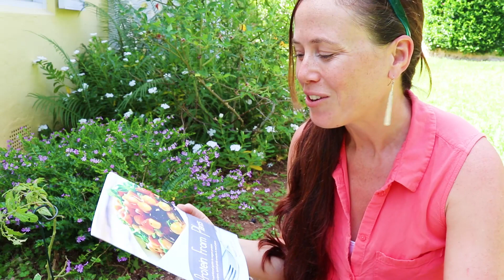2 projects to tell you about...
Just checking in with 2 lil bits of exciting news...

It starts Tues May 30 (that's tomorrow!!) so get in there...

Join the veganook recipe club.
Hundreds of recipes in a searchable database.
All vegan-nutritionist-approved, and down-to-earth ingredients.
And no tofu.
- nutritional info
- adjustable portions
- create your own meal plans + shopping lists

Or join me for a FREE 7-day series to nourish your body and crowd out the crap

I offer meal plans, cleanse programs, cooking classes, online consultations, and personalized nutrition programs.